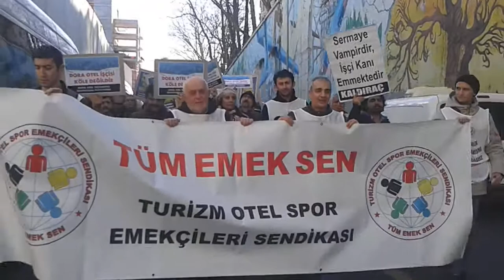Dora Otel İşçileri: "Yaşamımızı Patronların İnsafına Terk Etmeyeceğiz!"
Dora Otel işçileri sendikal haklarıyla birlikte işlerine geri dönme ve turizm iş kolunda örgütlenerek mücadeleyi yükseltme kararlılığıyla eylemlerini sürdürüyor. (22 Şubat 2015 Pazar)